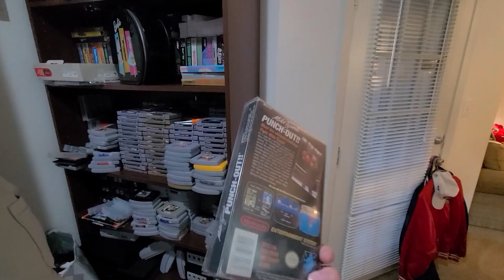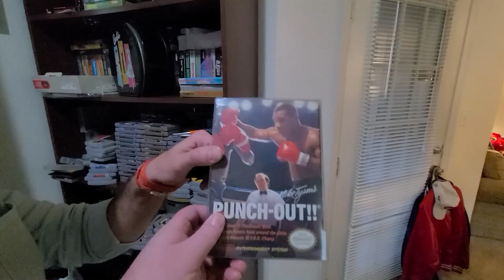I Visited My Friend Who Is A Full Time Reseller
In today's video I visit my friend Bob who is a full time reseller. He had some vintage hats, band tee's and Harley Davidson shirts that he's found and wanted to offload them for me.